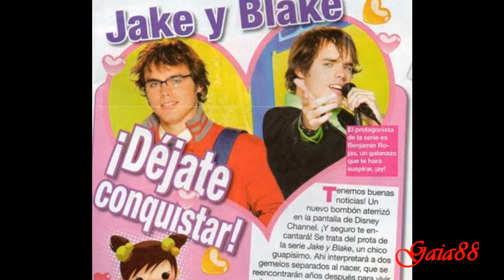Benjamin Rojas - Se Termino (HD)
un video con delle immagini di Jake e Blake